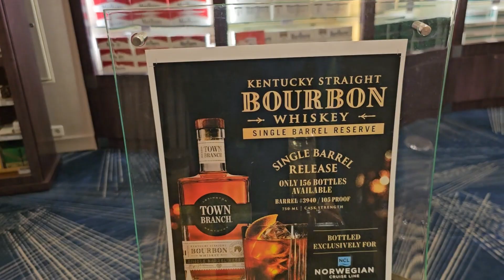Duty Free Store on the Norwegian Sky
Our 2024 (July) cruise to the Eastern Caribbean